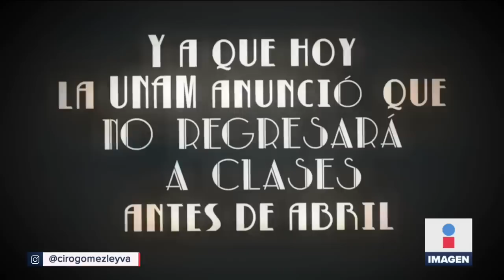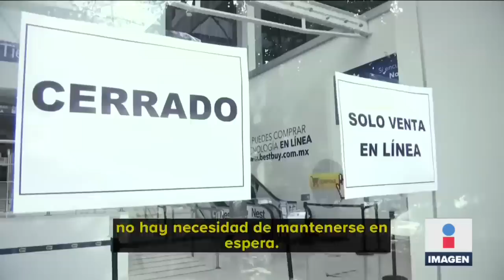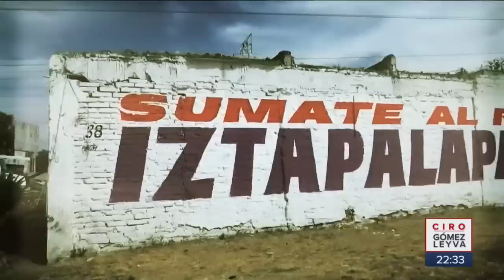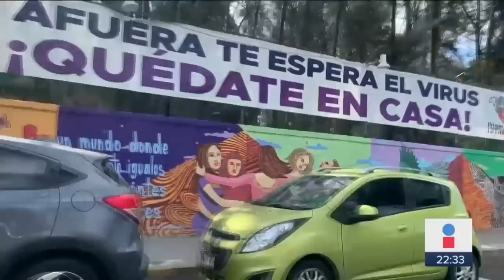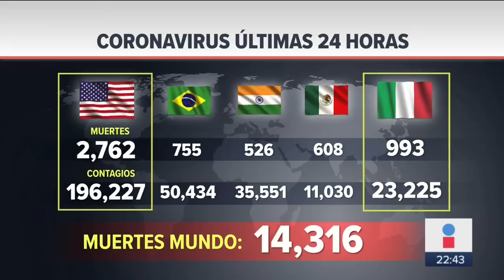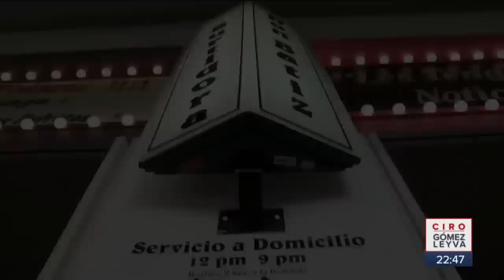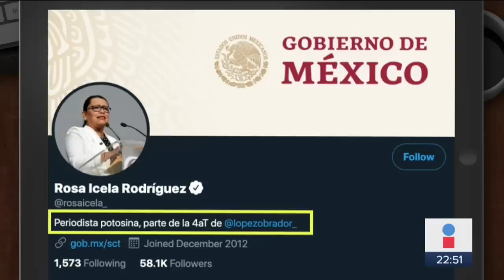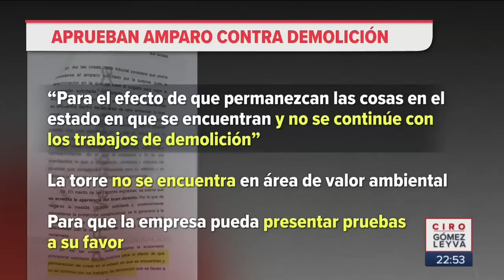Noticias con Ciro Gómez Leyva | Programa Completo 3/diciembre/2020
Guardia Nacional atropella a mujer en Neza. La fórmula ganadora de López Obrador para las finanzas sanas. Graban enfrentamiento de CJNG vs policías en Michoacán. Vecinos se oponen a usar cubrebocas en mercado de Iztapalapa. Militares cancelan fiesta masiva en Puerto Marqués, Acapulco.